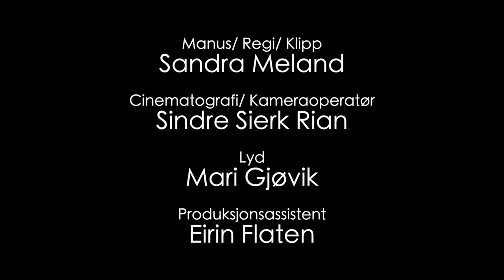Foreningen For Oss Som Har Så Sykt Angst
A video about the excessive use of words like "anxiety",
which we're experiencing present day, and how
we should be more appropriate with the words we use.
Director/Script/Editor Sandra Meland
Cinematographer/Camera Sindre Sierk Rian
Sound Mari Gjøvik
Production assistant Eirin Flaten
"Turid" Sandra Meland
"Venninne 1" Mari Gjøvik
"Venninne 2" Eirin Flaten
"Mannen" Sindre Sierk Rian
"F.F.O.S.H.S.S.A. member 1" Alise Sandvik Karlsen
"F.F.O.S.H.S.S.A. member 2" Ole Bjørn Lien Sundgot
"F.F.O.S.H.S.S.A. member 3" Stian G. Røvik
Thank you to Teaterlosjen.